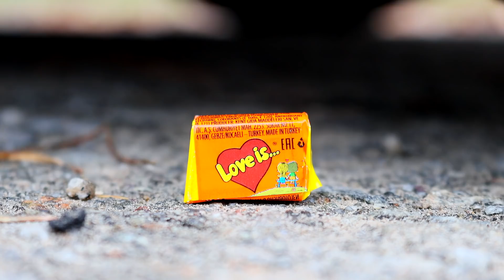Experiment! Car vs Impostor Among Us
New experiment - Crushing Crunchy & Soft Things by Car! - Car vs Impostor from the game Among Us and other things.

More experiments:

Crushing crunchy & soft things by car | Crush Bang Show